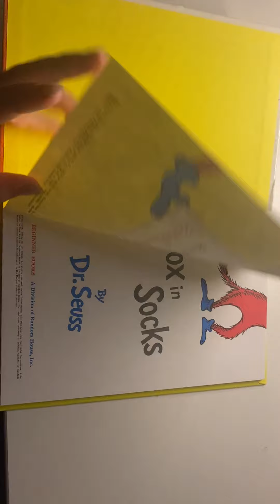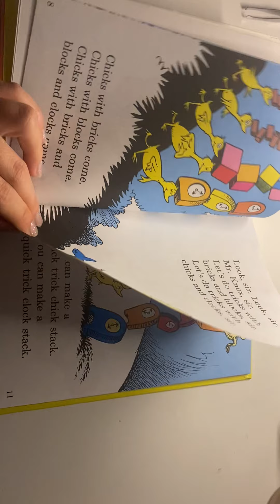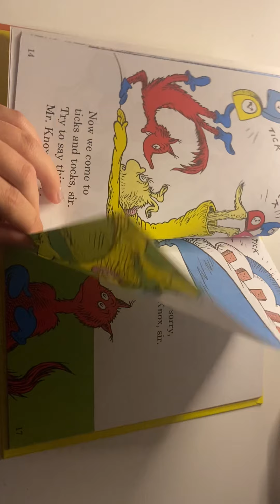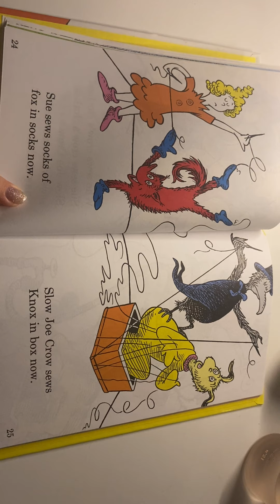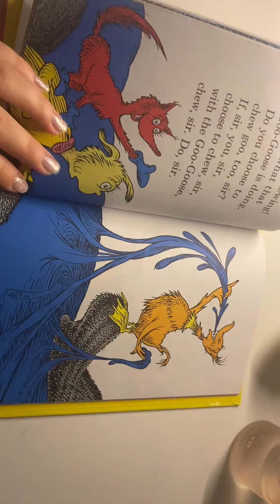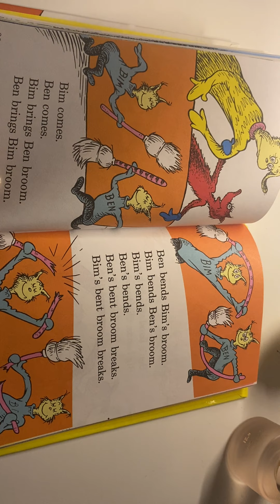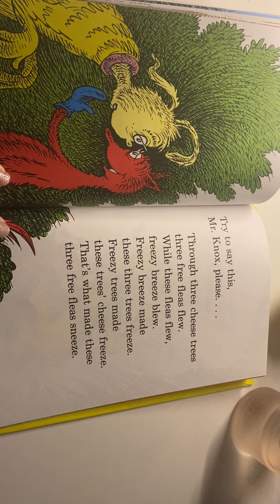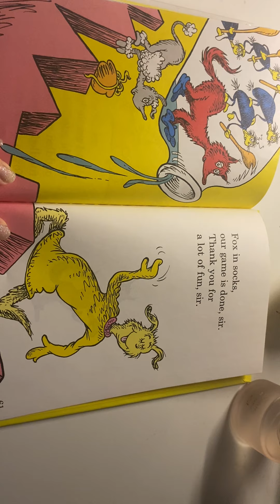Fox in Socks read by Natalie Boffey